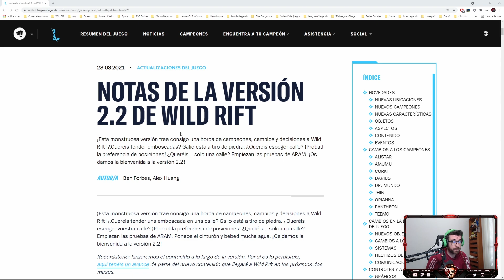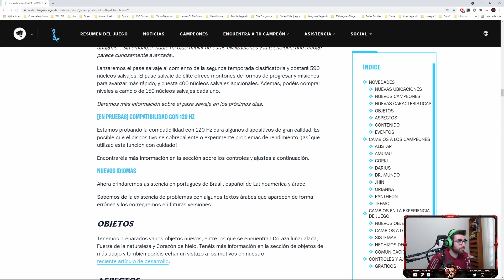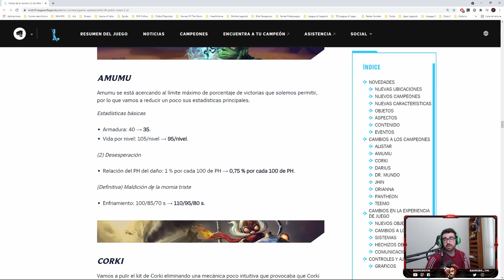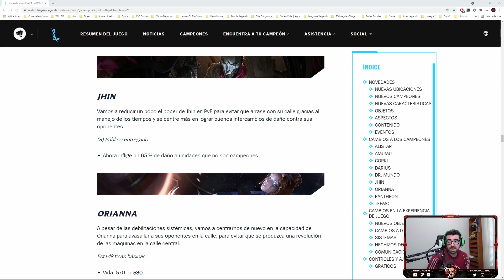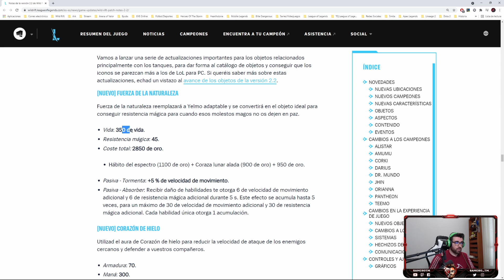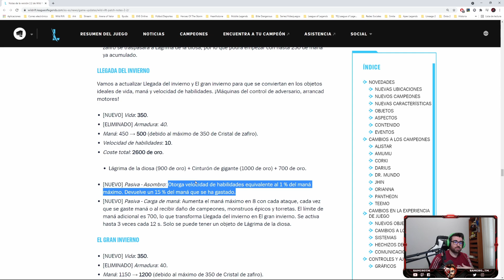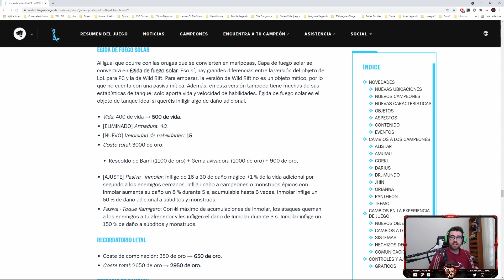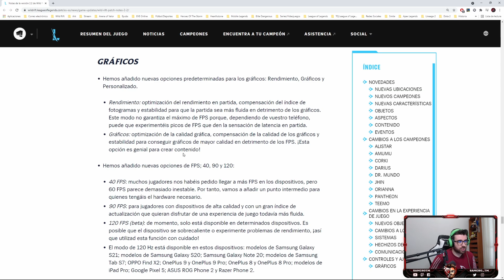ANALIZANDO | PARCHE 2.2 | SamCro - Wild Rift